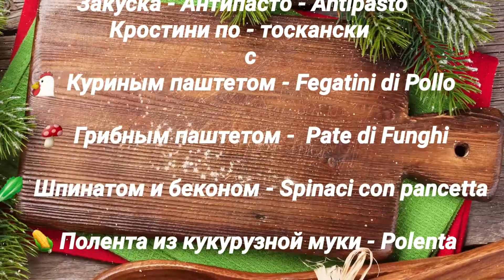Рецепты по-тоскански | Кростини с куриным паштетом [Кухня Тосканы]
Закуска 1. Приготовим кростини по-тоскански с куриным паштетом. Каждый регион в Италии имеет свои традиции, удивите гостей Кухней Тосканы. Ваш гид-экскурсовод по Тоскане. ИринаЛи_Экскурсии_в_Тоскане: сайт-каталог

В видео использованы фрагменты:
Кростини_потоскански_с_куриным_паштетом#Пиза#Ливорно#Лукка#Ливорно#Вольтерра#Тоскана#Моя_и_Твоя_итальянская_Тоскана#праздники_в_Тоскане#городатосканы#кухнятосканы#экскурсии_в_Тоскане#экскурсияливорно#экскурсияпиза#экскурсиялукка

Друзья, приглашаю Вас увидеть Тоскану моими глазами.
Канал будет полезен для всех кто путешествует в круизе или отдыхает в Тоскане.
Самое интересное только для Вас:
*Экскурсий по городам Тосканы
* Знакомство с людьми разных профессий, виноделием,
* Домашние уроки тосканской кухни.
* Обзор гастрономических и винных праздников, а так же поиск трюфеля.
* Экскурсии для детей в Тоскане связаны с природой.
* Знакомство с миром диких птиц и лошадей.

Пишите в комментариях какие темы нравятся Вам.
Благодаря вашим запросам появятся новые видео и даже экскурсии.